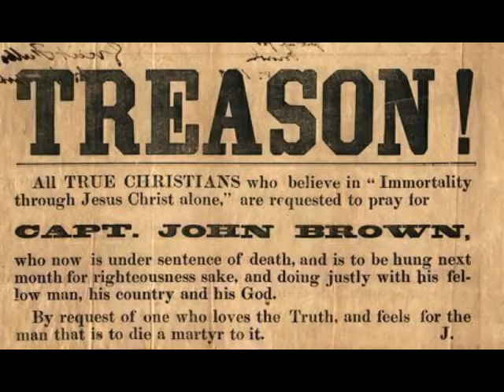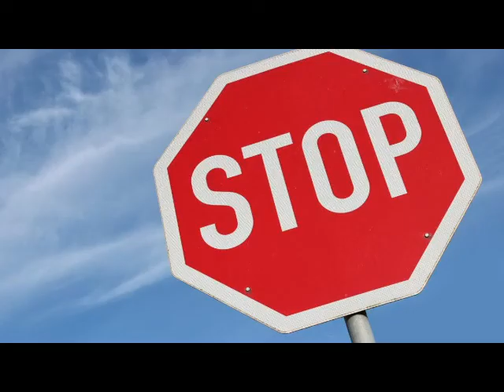The Kite Runner Chapter 22 Summary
Chapter 22
Farid and Amir go to a big house and Amir gets let in. Farid wants to go but can’t and Amir thanks him for all he’s done. As Amir sits there in the room on the second story, he starts getting really nervous. The guy with the sunglasses walks in. He has his guards rip off Amir’s fake beard.
The Talib asks Amir why he didn’t stay in Afghanistan to fight, that he could be shot for treason. He then talks about how he was at Mazar-i-Sharif during the massacre of Hazara’s, and how much he liked it. Amir thinks of Soraya to calm down. Then, The Talib has his guards bring in Sohrab. Sohrab looks just like his father, Hassan. However, Sohrab is dressed in makeup and has bells around his ankles. They then start to make him dance.
Amir offers to pay for Sohrab, but it turns out the Talib is very rich. At that point, the Talib lets it known that he knows it’s Amir. The Talib is actually Assef. Assef says he never forgets a face. He then goes on to tell Amir that when he was tortured in prison, he realized God wanted him alive for a reason. That God was on his side.
Assef says he will let Amir have Sohrab for a price; he wants to fight Amir to the death. He tells the guards no matter what not to disturb them and they go outside. Amir can’t remember much of the fight, but Assef and his brass knuckles break several of his ribs, his jaw, his nose, many of his teeth, and is at the point of beating Amir to a pulp when Sohrab tells him to stop. He pulled out his slingshot and aims it at Assef. As Assef lunges at Sohrab he shoots right at Assef’s eye, with the ball getting stuck in the socket. They both quickly leave the house to Farid waiting in the car and Amir passes out.